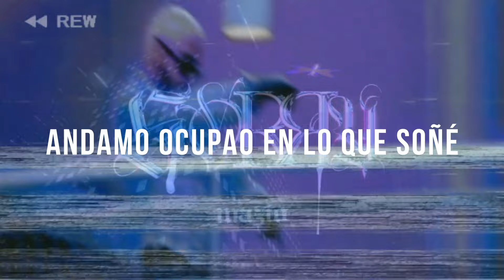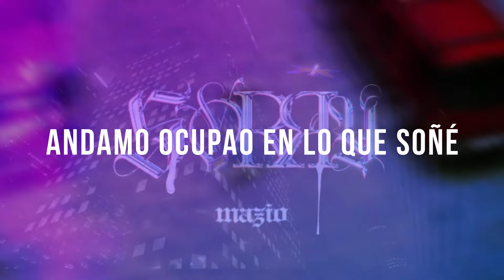Mazio - Sorry (Letra Oficial)